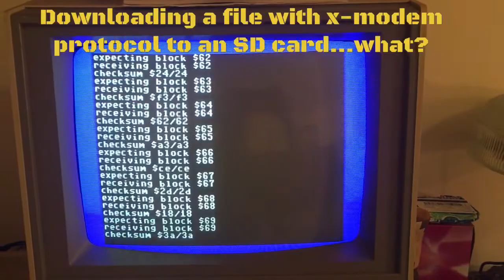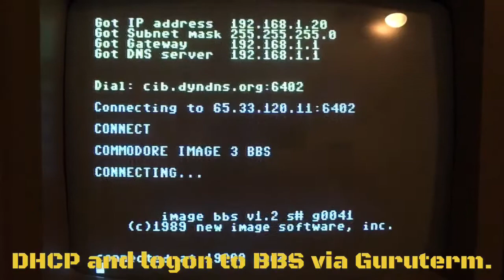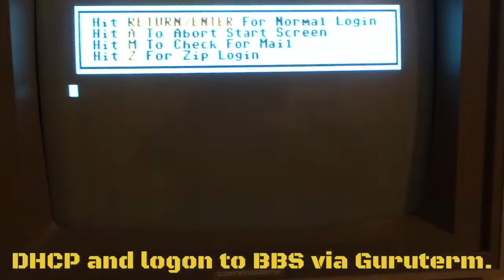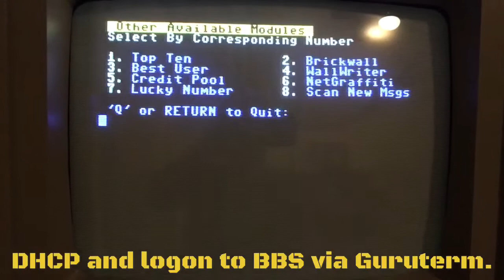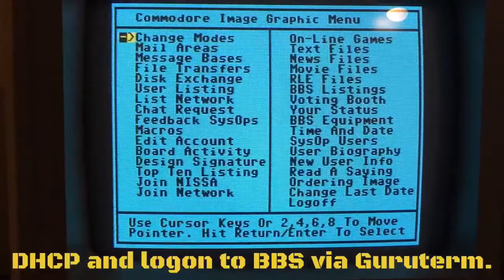C64 Computer IRC chat, Download with X-Modem protocol, DHCP & BBS access 2016 with 64NIC+ cartridge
Getting online with a 33 yr old Commodore C64 computer utilizing a 64NIC+ Ethernet cartridge available from Retro Innovations